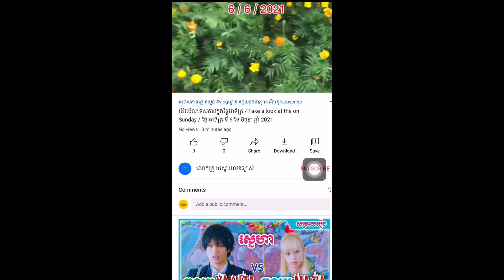We enjoy the scenery / យើងរីករាយជាមួយនិងទេសភាព